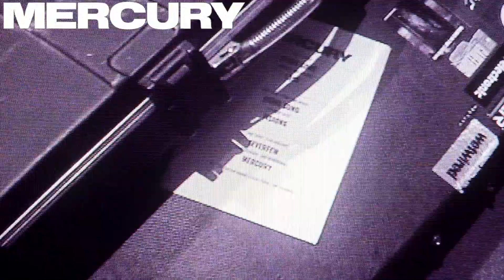YEARS GONE | MERCURY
The second track from our single 'spring23'.

Night vision footage captured by Joe Berisford, supporting Boston Manor. Additional footage and video edited by MERCURY.

Produced by Sam Bloor, with additional engineering by Jonny Price at Lower Lane Studios.

LYRICS:

With open arms I’m screaming
Searching for a place to hide

Years gone by
I was almost too late
How naive was I
Trying to tempt fate

Broken then felt like
It’d never felt before
Couldn’t say how much time
Couldn’t give you more

And I hope that you might meet me
When you fall from the other side

It’s autumn now
The leaves are changing
Your gestures mean

Autumn light slow fading
The silence in the car
Wondering if you’d make it
Couldn’t say how far